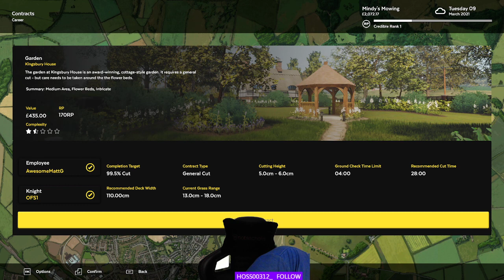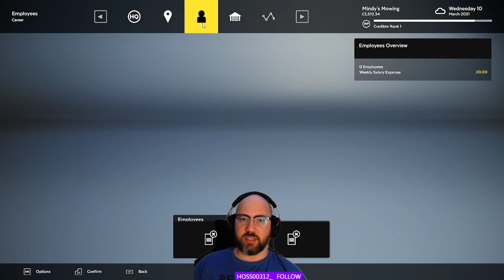Let's Play: Lawn Mowing Simulator (004)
Fourth (004) episode in my "Let's Play: Lawn Mowing Simulator" video series. This video covers me footage of my live streaming 'Let's Play' for this game from a few days ago.